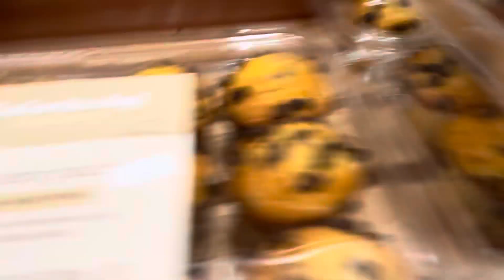Hide and seek at target | The Cruz Siblings